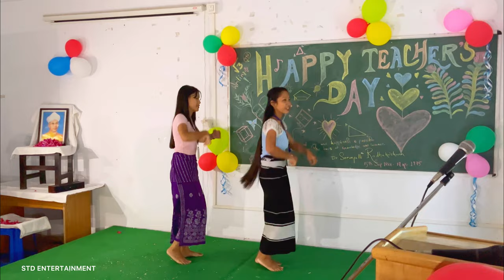KHUNDRUPHUI || cover dance || TEACHER DAY CELEBRATION 5th-sep-2023// govt. Degree College Khumulwng